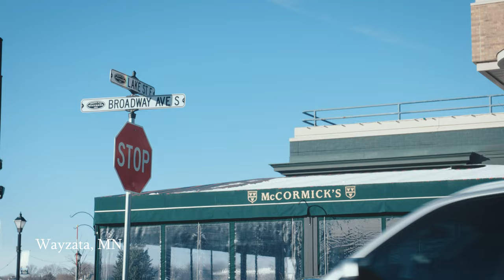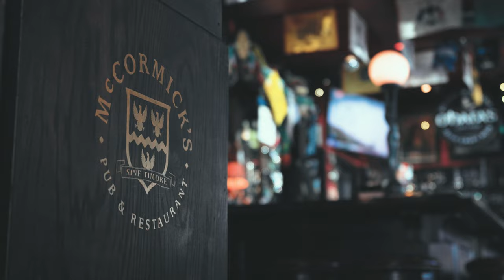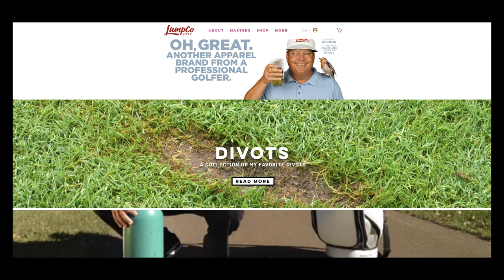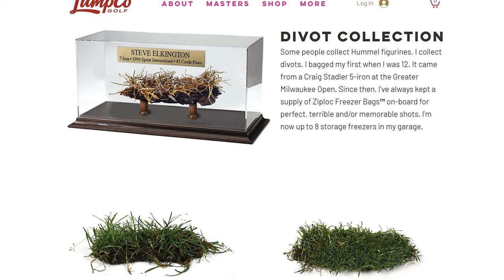TIM "LUMPY" HERRON, 4x PGA TOUR WINNER | Dinner With A Winner Ep. 2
Dinner with a Winner, a series presented by 2nd Swing Golf, features a former golf tournament winner sitting down for a meal of their choosing with 2nd Swing Golf to discuss their favorite foods, their golf career, stories from tour, and more. Dinner with a Winner is designed to give golf fans an inside look at the career of some of the game's best players.

The second episode of Dinner with a Winner features Tim Herron, a 4-time PGA Tour winner. Herron is a Minnesota native and chose McCormick's Pub in Wayzata, MN as his go-to spot for a glass of Guinness and a Walleye dinner.

Thank you to McCormick's Pub for accommodating us and, more importantly, serving up some fantastic food!